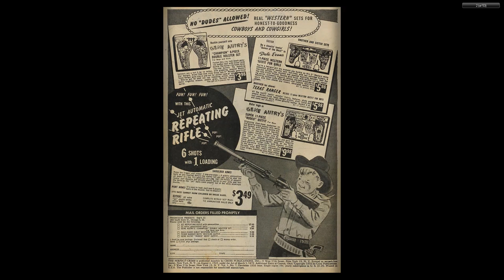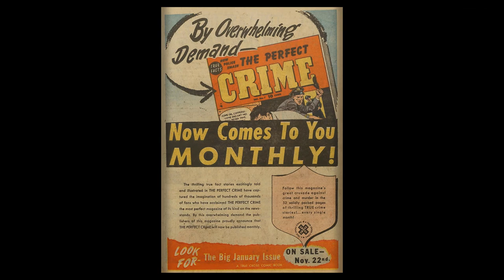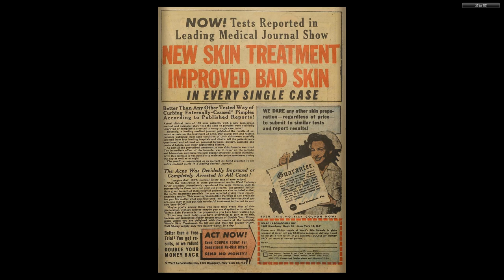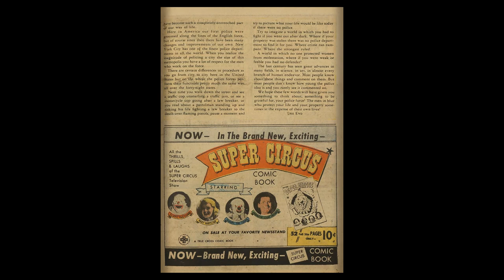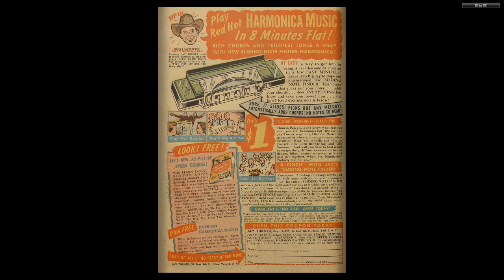The Perfect Crime 07